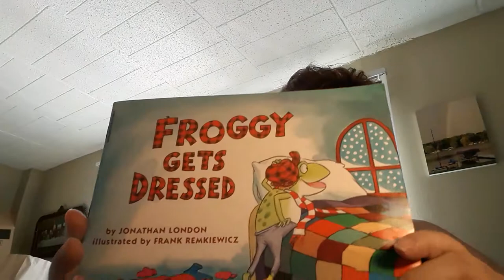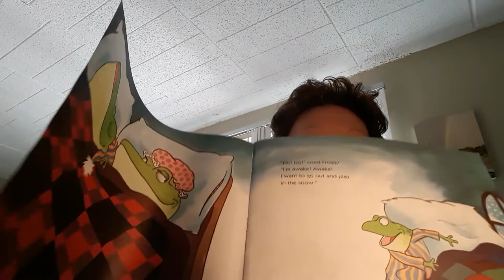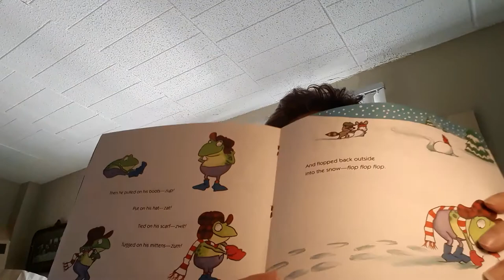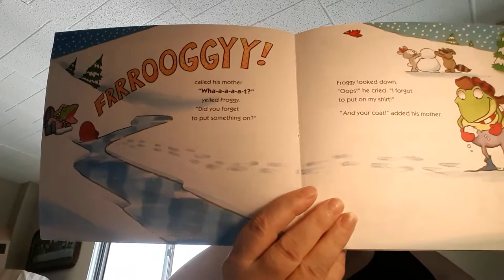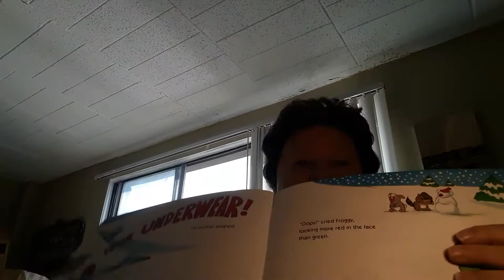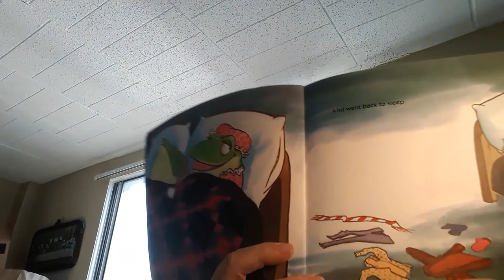Froggy Gets Dressed